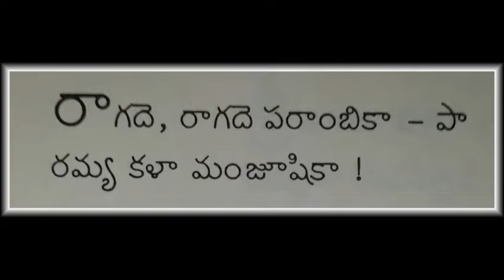రాగదె రాగదె పరాంబికా II RAgade rAgade parambikA II Indraganti Srikantha Sarma II Saraswathi Devi II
రాగదె రాగదె పరాంబికా
రచన – ఇంద్రగంటి శ్రీకాంత శర్మ గారు
సరస్వతీ దేవి స్తుతి - భక్తి రంజని
ఆకాశవాణి – విజయవాడ
RAgade rAgade parambikA II Bhakti Ranjani II Indraganti Srikantha Sarma II Saraswathi Devi Sthuthi II